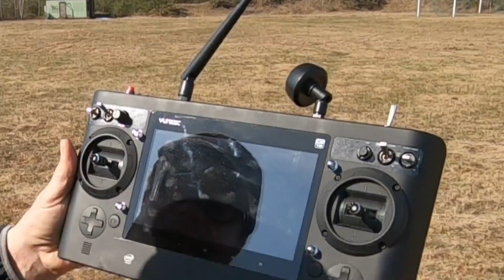ABaDoc Drone flight tests after the annual service 24.4.2019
Testilennot dronella talvihuollon jälkeen.

Pienet värierot ilma- ja maaotosten välillä, mm. taivaan sinisyydessä,  johtuvat siitä, että maakamerassa oli polarisaatiosuodatin, enkä editoinnissa tehnyt värisäätelyä.

Suoritan edullista ilmakuvausta ja annan koulutusta dronen lennättämiseen ( säästää rahaa, eka drone pääsääntöisesti crashaa ).

Viiden vuoden kokemus. Traficom rekisteröity.